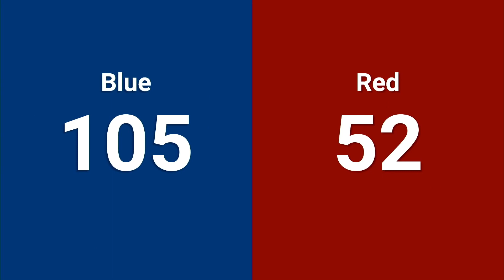Qualification 108 - 2024 FIRST Championship - Milstein Division sponsored by PwC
Qualification 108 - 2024 FIRST Championship - FIRST Robotics Competition - Milstein Division sponsored by PwC